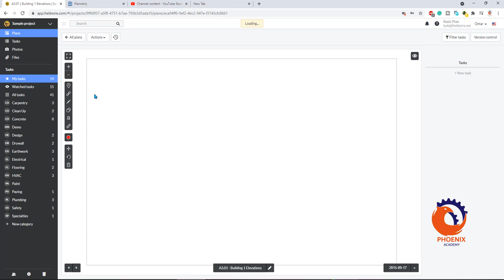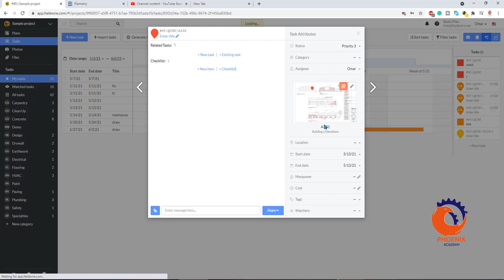fieldwire grant view {ar}